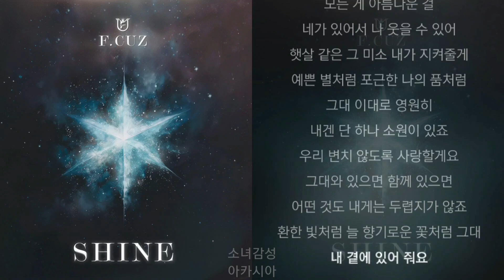포커즈(F.CUZ) - Shine (2023) 1시간